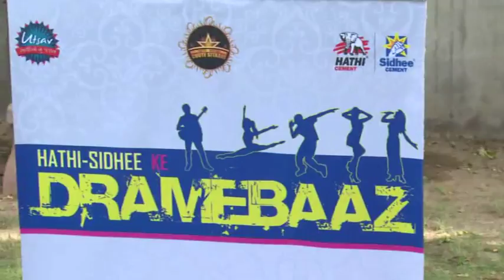Jiyan Kothari:Dholka,Gujarat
deler name:Mangal Traders,Dholka,Gujarat
deler code:GMT021